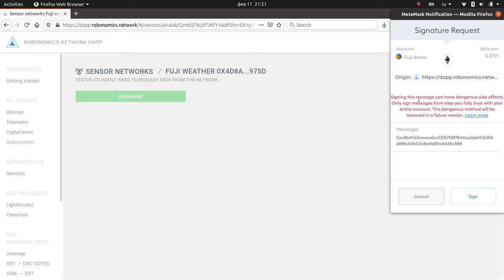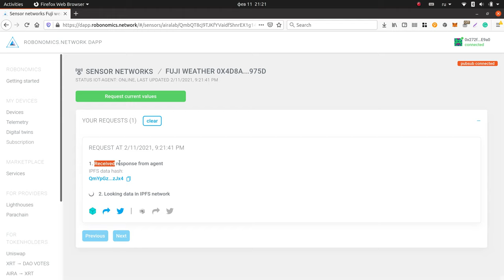Robonomics Winter School 2021 Lesson 1: Connect Mt. Fuji Sensor to user (d)application via IPFS